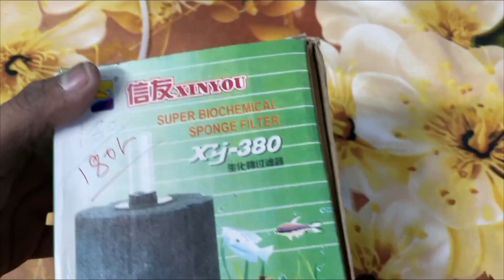How to Clean a Fish Tank |How Clean Aquarium glass/hard water stains |aquarium light kaise banaye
This is a Very SIMPLE & EASY, to understand video Showing you two Simple and Easy Ideas
How to Clean an Aquarium or say How to clean a fish Tank, we show you some 5 simple and easy ideas the you can use in  Cleaning Up your Fish Tank, and have a Crystal Clean Aquarium,
We also show you ideas to Clean a planted aquarium and Planted aquarium Maintenance
We also talk about how low cost products work out more expensive for you
मैंने is video m बताया hai  कि किस तरह से आप अपने Aquarium को kaise क्लीन कर सकते हैं kaise पुराने Aquarium को नया बना सकते हैं